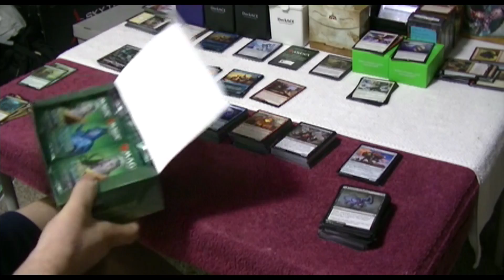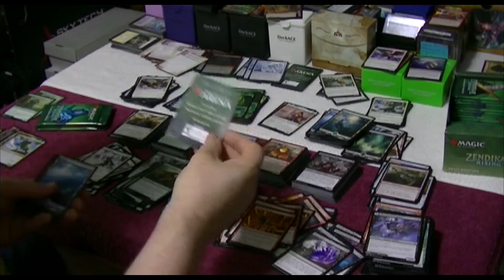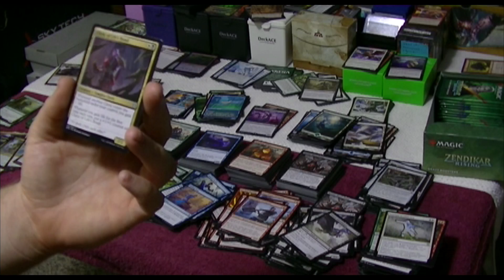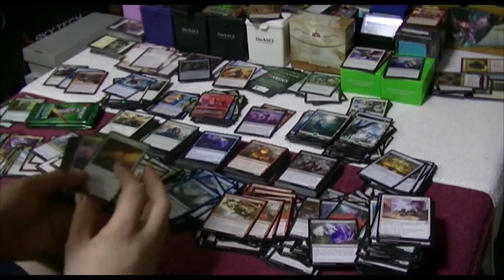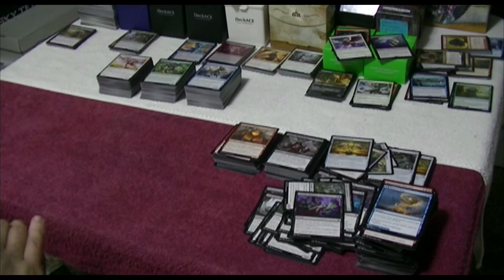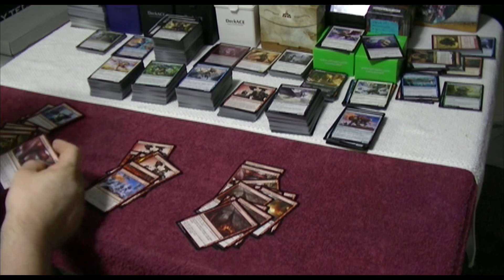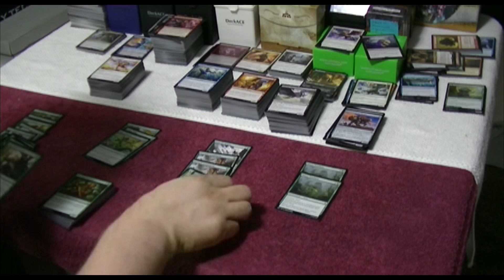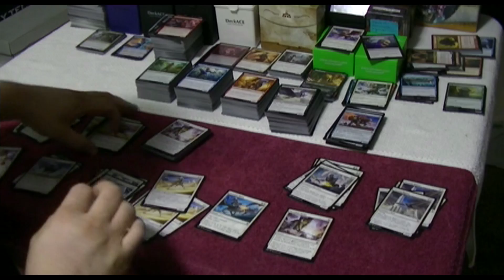Repack Zendikar Rising Booster Box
Opening of a Box of Repacked Zendikar Rising Booster Box for Magic the Gathering (MTG).  2nd Video